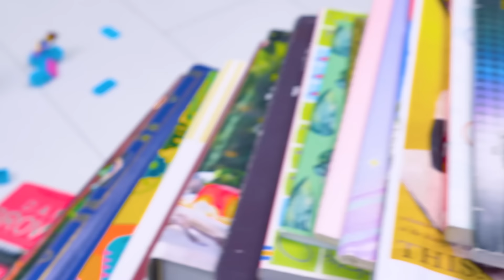ダンボールでスリル満点ジェットコースターをつくろう！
レゴのお友達のためにクールなスライドを作ろうとしたサム。でも、結果は大失敗。そんなサムをスーが助けてくれることに。今回作るのは安全なジェットコースター！

材料はダンボール、接着剤、モーターと配線。その他は動画で説明するよ！レールと歯車をダンボールで作ったら、ベルトコンベヤーを完成させよう。バッテリーと配線をくっつけて、機械を動かそう！危ない作業は、大人の人に手伝ってもらってね！

斜面は急にしたほうがエキサイティング！カートもダンボールとボルトで作ろう。シートを接着したら、人形を乗せていざスタート！

今回の工作はとてもクール！お家でもぜひ作ってみてね！

OPENING THEME
Title: Cuckoo

新作ゲーム、『Baby Zoo: Baby Car Service』をダウンロードしよう

本動画は、Baby Zooが制作に関わったゲームを取り扱っています。